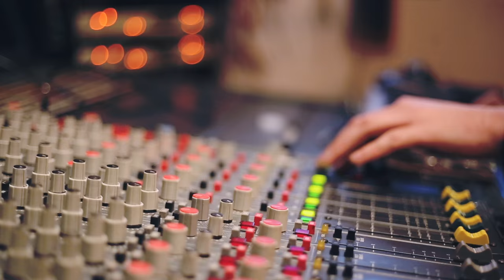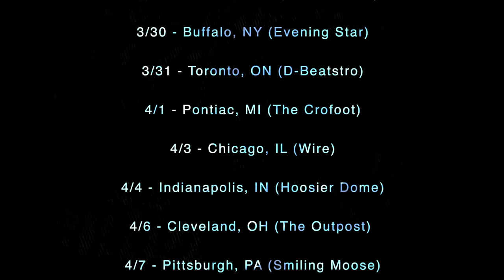The Stolen: Making a Record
The Stolen are back in the studio working on their upcoming EP!
On tour this summer - more info below!

Directed by Felipe Gomez (@esmefelipe)

Catch The Stolen on tour this summer! Tix

7/3 - Boston, MA (Middle East)
7/5 - Philadelphia, PA (The Voltage Lounge)
7/6 - Long Island, NY (Amityville Music Hall)
7/7 - Hamden, CT (The Space)
7/8 - Syracuse, NY (Funk 'N Waffles)
7/9 - Rochester, NY (Harmony House)
7/10 - Niagara Falls, NY (Evening Star)
7/11 - Pittsburgh, PA (The Smiling Moose)
7/12 - Kent, OH (The Outpost)
7/13 - Columbus, OH (Woodlands Tavern)
7/14 - Detroit, MI (The Ritz)
7/15 - Chicago, IL (Wire)
7/16 - St. Louis, MO (Fubar)
7/17 - Lexington, KY (Broomwagon Coffee + Bikes)
7/18 - Nashville, TN (Rocketown)
7/19 - Dallas, TX (The Prophet Bar)
7/20 - Houston, TX (Walters)
7/22 - Orlando, FL (Will's Pub)
7/23 - Atlanta, GA (Under The Couch)
7/25 - Richmond, VA (Canal Club)
7/27 - Clifton, NJ (Dingbatz)
7/28 - New York, NY (Santos Party House)